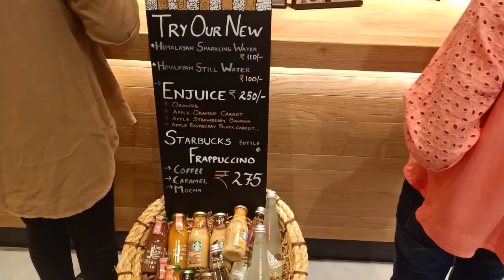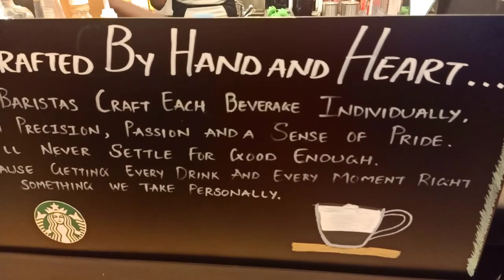Excitement with Pling🤦‍♂️🤷|ഒരു സ്റ്റാർബക്സ് കോഫി കുടിച്ച കഥ|Keralas first Starbucks store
starbucks coffee shop
kochi lulu mall
first time experience
when excitement turn into PLING🤦‍♂️🤦‍♀️😂
Please share ur valuable comments 😇
Kindly ignore our flaws 🙏